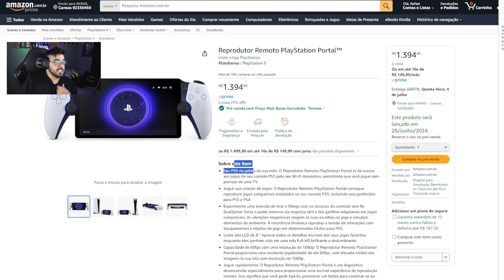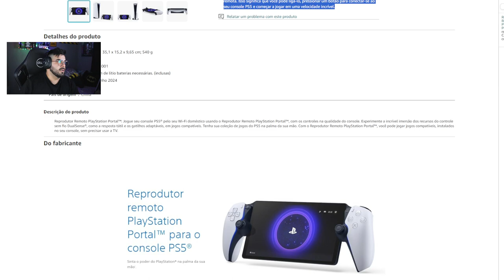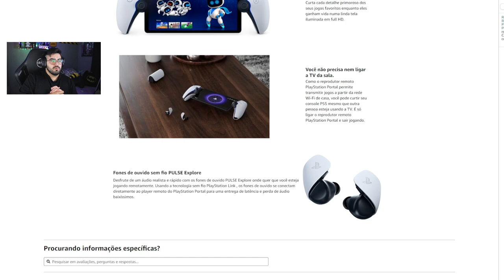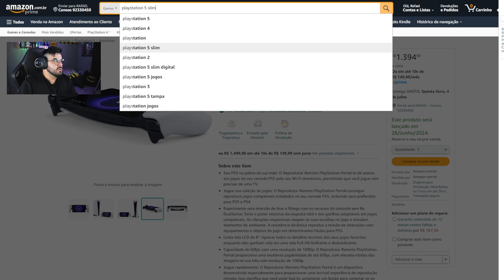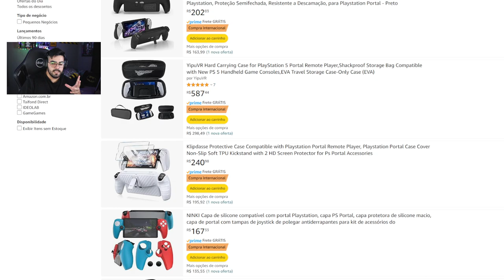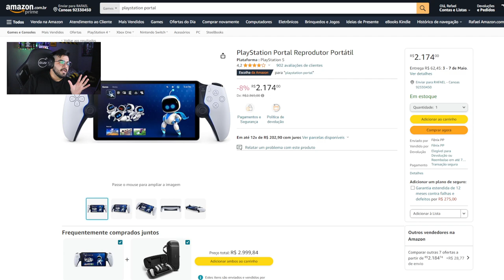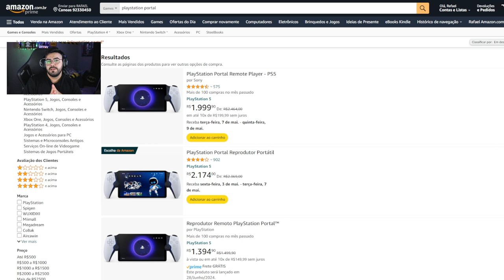COMEÇOU A PRÉ-VENDA DO PLAYSTATION PORTAL NO BRASIL! ‹ Rafa Nunes ›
✅Reprodutor Remoto PlayStation Portal™
✅PlayStation Portal Reprodutor Portátil
✅PlayStation Portal Remote Player - PS5
✅PlayStation®5 Slim Disk + 2 Jogos
✅PlayStation®5 Slim Edição Digital
✅Sony PlayStation 5 Slim 1TB Spider-Man 2

🟡jogue em qualquer lugar! Leitor remoto Playstation Portal para Ps5®